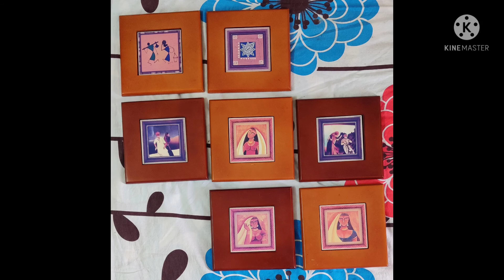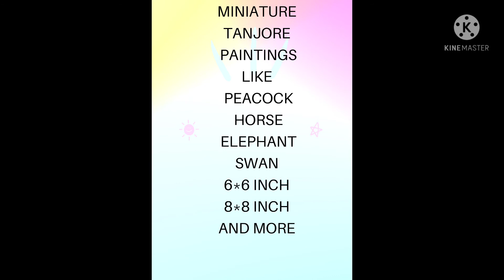Tanjore Paintings & unique bulk orders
Hi Friends hope u all doing great ..
In this video I have shown about Tanjore Paintings & rare unique bunk orders & paintings for gift purpose.

Gifts for wedding , return gifts,navaratri gifts,60th anniversary & other functions..
  vinayagar
perumal
murugar
baba
komatha
ashtalakshmi and more can be done...